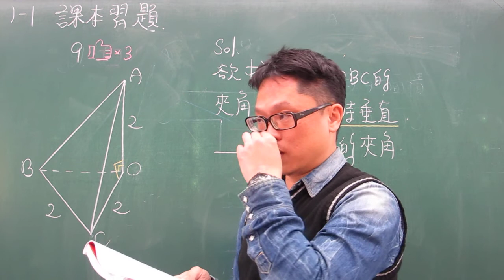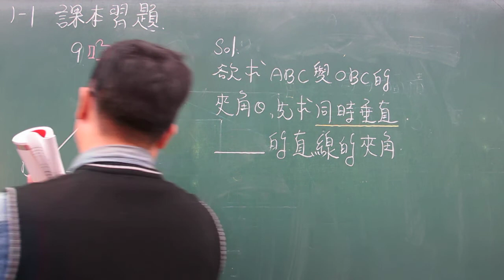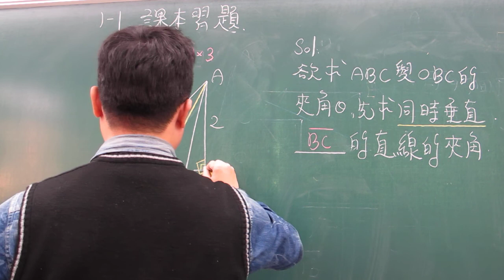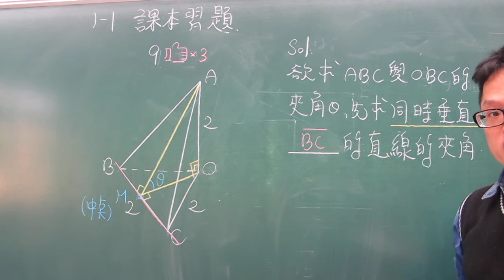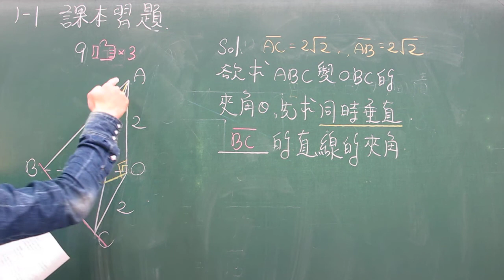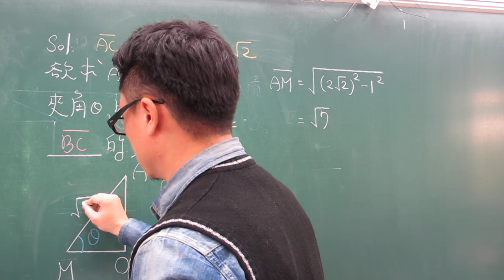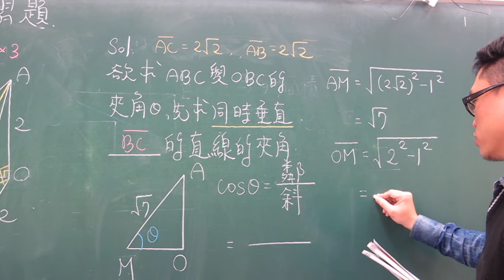1-1 課本習題 9 空間中兩平面夾角